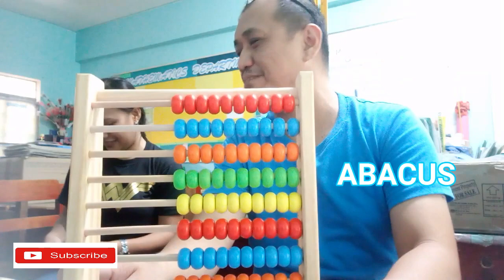PAANO MAGBASA NG ABACUS - Indian Mango TV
Sa mga mahilig sa gadget jan well for sure di kayo marunong gumamit ng abacus,pwes eto na ang chance niyo para matutunun gamitin ang tinaguriang Ancient Calculator.